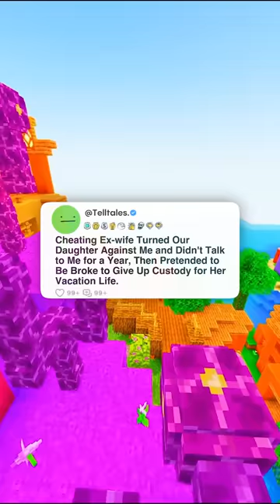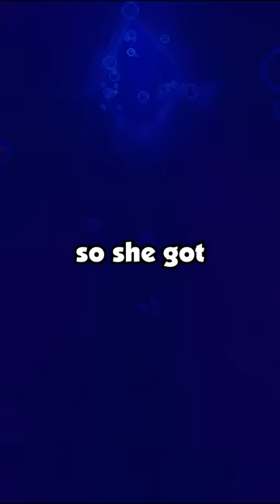Cheating Ex-wife Turned Our Daughter Against Me and Didn't Talk to Me for a Year, Then Pretended...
Cheating Ex-wife Turned Our Daughter Against Me and Didn't Talk to Me for a Year, Then Pretended to Be Broke to Give Up Custody for Her Vacation Life.